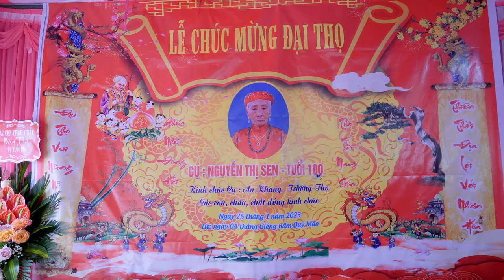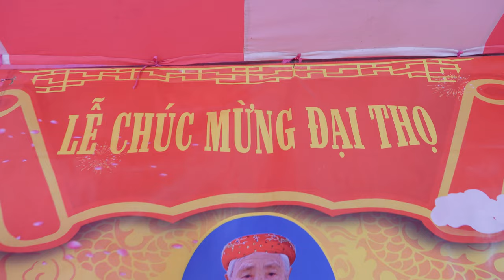Lễ Chúc Mừng Đại Thọ Cụ : Nguyễn Thị Sen ( Tuổi 100 )